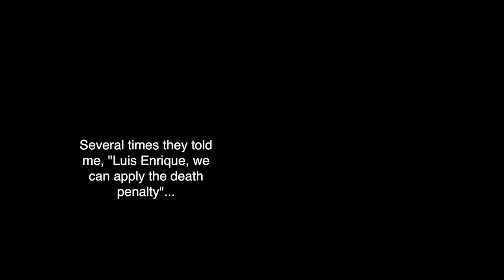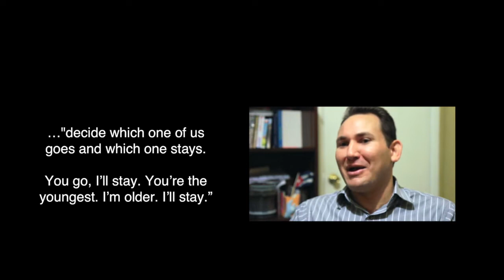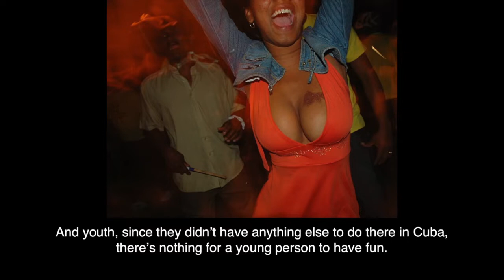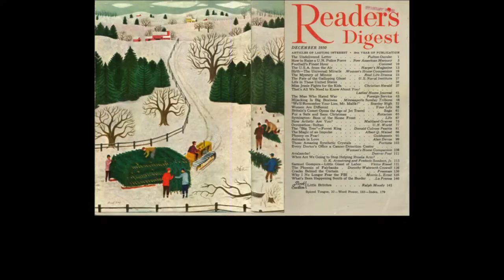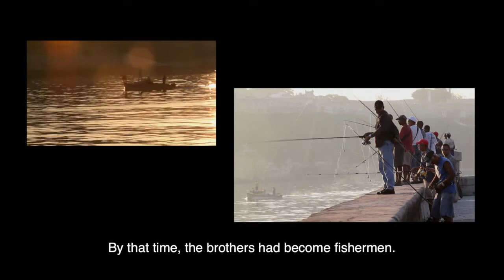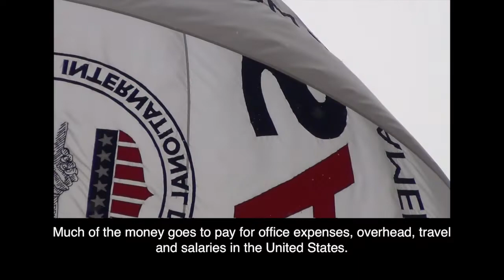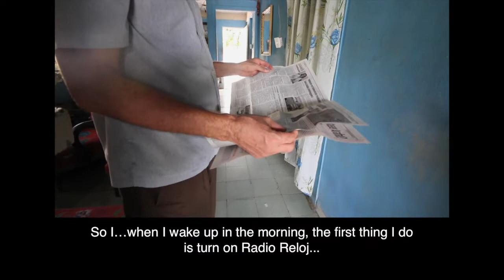Dangerous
A 2013 video about Cuban dissidents José Daniel Ferrer and his brother, Luis Enrique Ferrer.